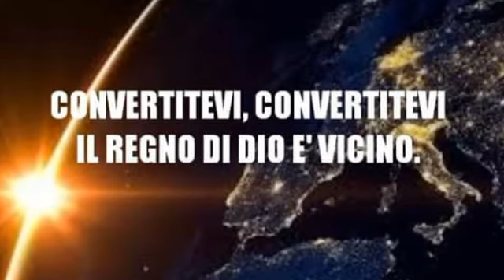Gesù Cristo è per tutti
SOLO CRISTO SALVA, SEGUILO E VIVRAI...